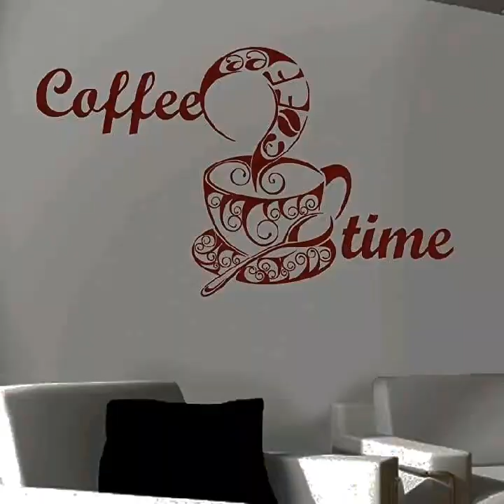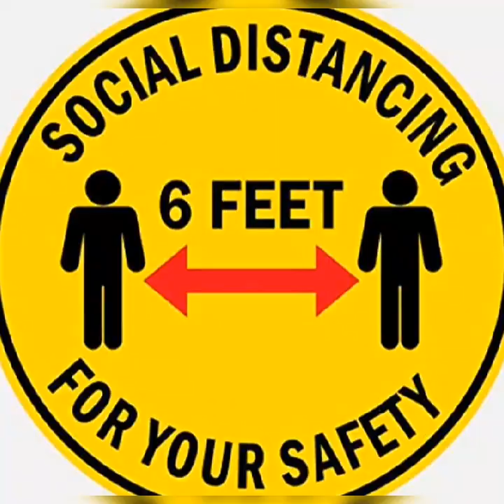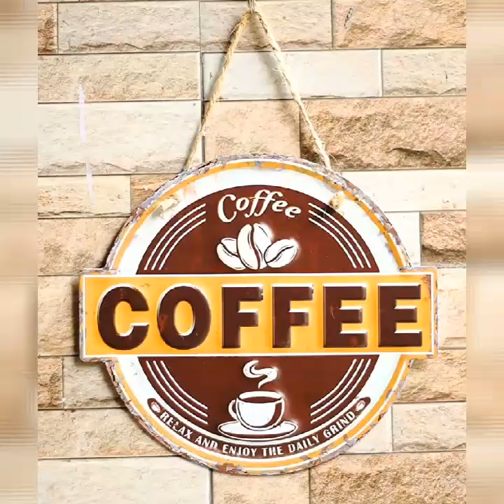coffee shop wall stickers | coffee shop decoration items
coffee shop wall stickers

coffee shop decoration items